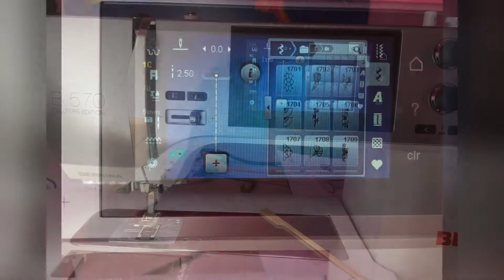Festival de la costura BERNINA MEXICO QUERETARO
BERNINA presentó su nueva línea de máquinas de coser de última generación,  organizando divertidos eventos para los amantes de la costura.